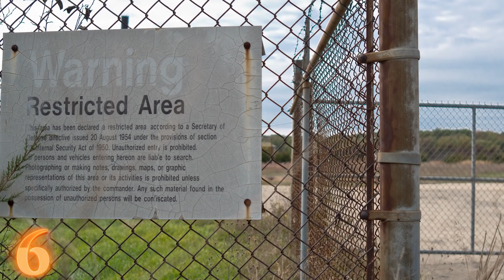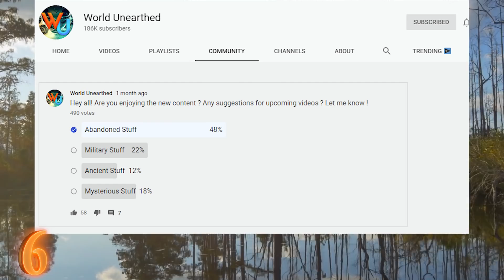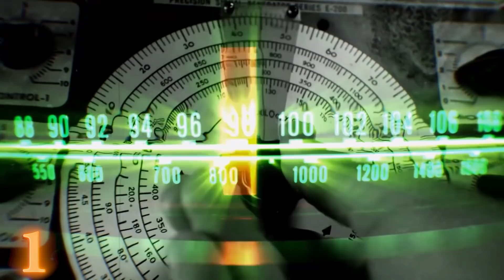7 ABANDONED MILITARY Sites Around The World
From massive communication arrays, to deserted airplanes, these are 7 ABANDONED Military Sites Around The World.

7.Fort Carroll | Maryland

Let's kick off our journey with the smallest abandoned military site that I can remember. Fort Carroll. Its not an optical illusion, this 3.4 acre artificial island slash bunker was built in 1847. Mainly to protect the city of Baltimore, from…. I don’t even know. It was part of the military defense of important ports on the east coast. That was a rough sentence.

In 1853 a lighthouse was added to the fort, then in 1898, it was replaced with the lighthouse you see in this picture.
By the time of the Spanish- American War, the fort’s weapons were obsolete and had to be replaced, by the time the upgrades were done, the war was over.

By 1920 all guns had been removed from the fort, and by 1921, the Army officially abandoned it.
In 1958, a Baltimore attorney purchased the island with the intent to build a casino on it. Sadly, or not, depending on your views of gambling, the development plans never materialized.

Nowadays, the fort is a habitat for wild animals and urban explorers who can swim.

This installation located on the eastern bank of the Mississippi river is by no means small. This 13,000 acre depot was opened in 1917 and developed over decades. By 1962, it was designated to become one of the largest weapons depots in the country. In this aerial photo from 1997 you can see the hundreds of bunkers scattered across the land.

After its closure, around 9000 acres were transferred to the Upper Mississippi River national Wildlife and Fish Refuge, the remaining 3000 acres will be transferred over after the environmental clean up is complete. Which might take a long long time.

Just a quick side note, I asked you all what you would like to see in upcoming videos and judging by the poll, almost all of you will love this video :D. Thanks :D

5. Chanute Air Force Base | Illinois

If you ever find yourself about 130 miles south of Chicago and adjacent to Rantoul, Illinois, you might be standing on the grounds of the decommissioned Chanute Air Force Base.

This is what the base looked like in 1939, it was originally built in 1917 as one of 32 air service training camps after the United States entered World War I.

In April of 1917, the United States possessed only one fully manned and equipped Aero squadron and about 250 aircraft in total. To meet the demand for pilots and aircraft, Congress appropriated $640 million dollars to the cause, which in turn, led to the creation of Chanute Air Field and many others like it.

The 640 million is about $12 billion in today’s money. Which is still a pretty small amount, considering the budget of the US Military for 2020 is $721.5 billion dollars.

Immediately after the war, the thousands of pilots that had trained here went their separate ways and about 30 people were tasked with maintaining the base, which was nothing more than a storage depot for spare parts at this point in time.

4. 20th Guards Bomber Aviation Regiment | Russia

3. NATO Troposcatter Monte Giogo | Italy

Let's stick around Europe a little while longer, located in the mountains of Northern Italy, the ACE HIGH Station Livorno Monte Giogo was built during the 50s, as part of the Allied Command Europe System. Yep, these giant antennas were used for better long range communications and nothing more.

Abbreviated to ACE HIGH, the fixed service NATO radio communication system had 82 stations in 9 countries all over Europe.  There was 18 stations in Italy alone.

By 1980, the program was completely shut down due to the advent of satellite communication, and for the most part, each ACE HIGH site was abandoned without a care in the world.

I wonder what the total cost of this project was ? I can’t find any numbers on it, but for comparison, there was a similar system built in Alaska.

Called the White Alice Communications System, the network was built and operated by the U.S. Air Force and it consisted of 80 radio stations. Not all of them were built, and not all of them were big, but for only 31 sites, the costs ballooned to over $300 million.

2.Fort Point | California

1.DUGA Radar Array | UKRAINE

Nicknamed by shortwave radio “enthusiasts” as the “Russian Woodpecker” because of the repetitive tapping noise it created, the DUGA Radar Array System was the USSR’s way of protecting the motherland, it was probably powerful enough to detect a missile flying over the Atlantic.

A little while ago I did an in depth video of NUMBERS STATIONS, it's really fascinating stuff and I am sure you will like to learn more about it. Don’t miss it !